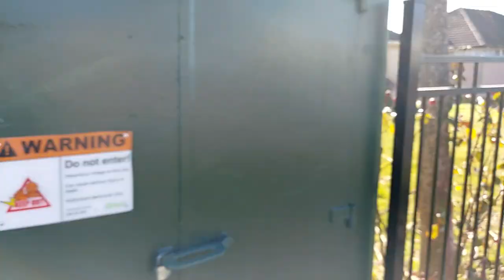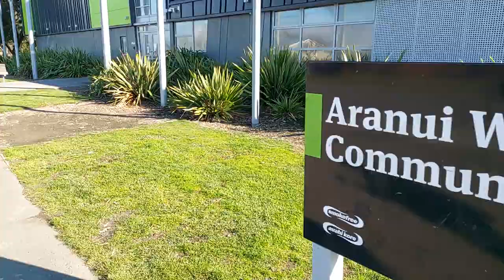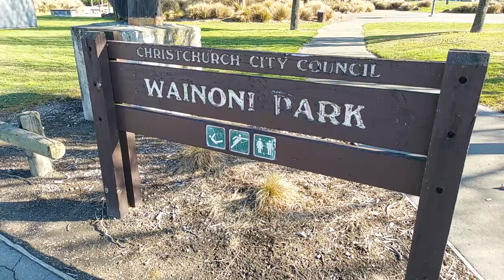Hampshire Street in Aranui/Wainoni July 2020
A-Town Decades ago, Hampshire Street was the most feared street in Christchurch. For some people this perception remains.  The shops have not changed in over 40 years even though new businesses are on a lease it's the same that many use for daily life.   In the 80's there was a good video games room, Gavin Larloo had the dairy and Tony's fish n chip shop used newspaper to wrap up that school lunch but this is all in the past and in 2020 looking at the changes of the building shows this part of Aranui is nowhere near bad as it once was.